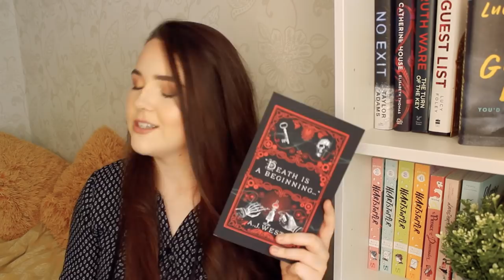22 BOOKS I MUST READ BEFORE I TURN 22📚 someone help pls i've made a grave mistake dfglkjdg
welcome to my hopeful end of year tbr aka the 22 books i must read before i turn 22 aka THIS TBR IS DOOMED